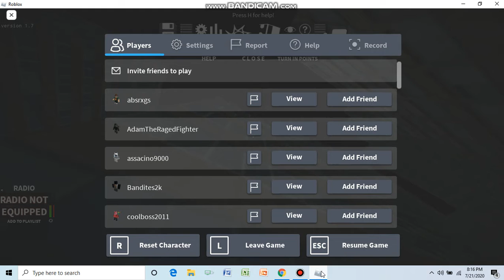Doing Random Stuff In Roblox Parkour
Im not sure when to do the spongebob vid